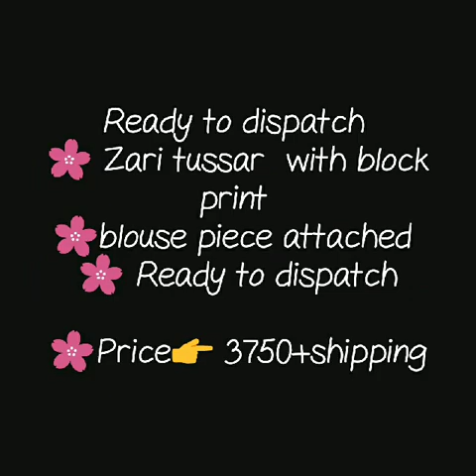new tussur silk saree with zari border|| zari tussar with block print ||2019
1 . watsup for order: 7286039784
 2. no negotiations please
 4.Sorry, cash on delivery service is not available
 5.payment can send through RTGS,,google pay or paytm,account transfer.
 6.Dispatch will be with in 2 3 day after payment
 7.After dispatching we will send you courier number through watsup
 8.Depends on distance item will receive.normally 7 to 10 working days
 9.Take video at the time of parcel open
10.if you find any damages you can returned to same address
11.we supply all over  india,and overseases also.